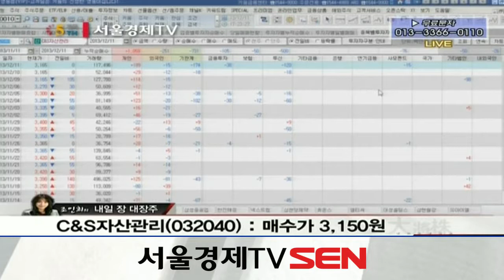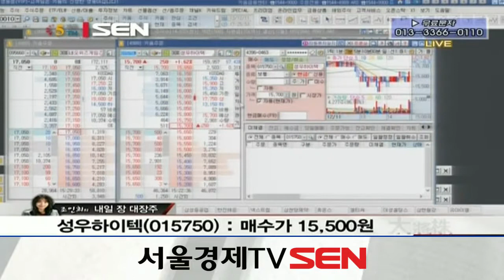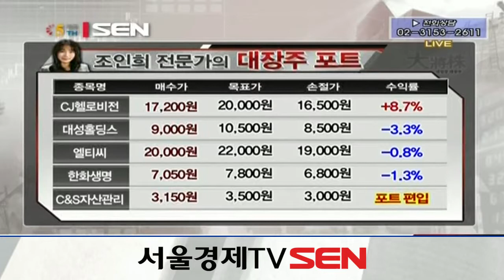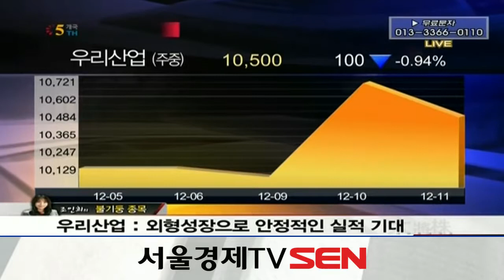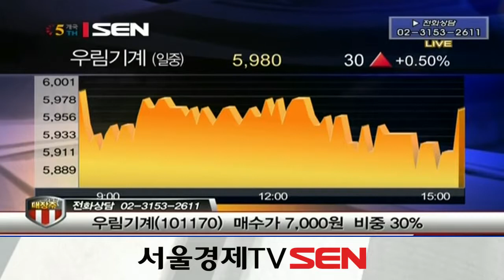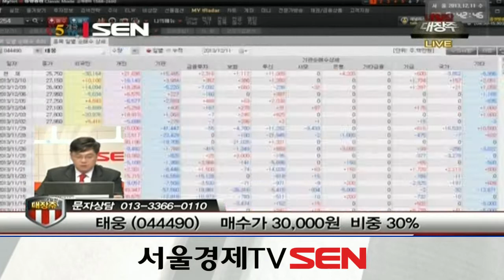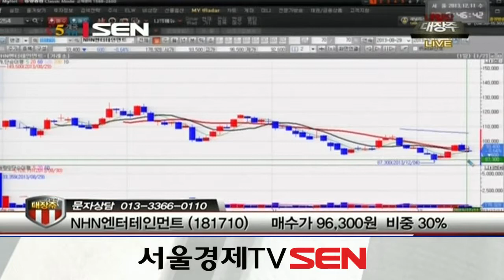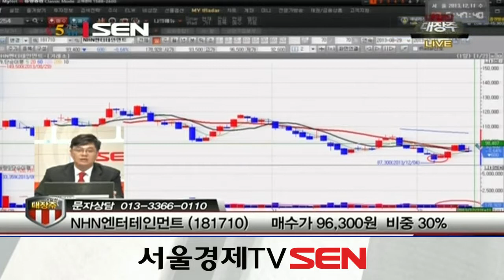20131211_내일장 대장주_38회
내 포트 속 대장주는 무엇일까? 내일장 급등할 불기둥 종목은?
오후5시 내일장 대장주와 함께 고민 타파!
오늘을 보고 내일을 읽는 전문가들의 종목대결! 내일장 대장주.